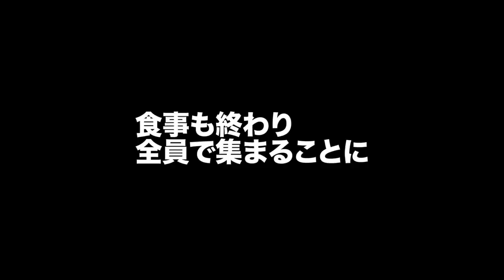【ﾆｭｰﾊｰﾌ5人ﾃﾞｰﾄ】4/7 近未来餃子Hランチ 2023/2/6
第５回 超過激な一夜…ニューハーフ5人とデートしたら酒池肉林の放送事故が多発したww
2023/2/6
【ﾆｭｰﾊｰﾌ5人ﾃﾞｰﾄ】1/7 自己紹介(矢神サラ,優愛,一ノ瀬ラム,橘芹那,ともちゃん)チーム分け
【ﾆｭｰﾊｰﾌ5人ﾃﾞｰﾄ】2/7 ドライブデート(AV女優楽夢,源頼朝子孫,ﾐｽｲﾝﾀｰﾅｼｮﾅﾙｸｲｰﾝｼﾞｬﾊﾟﾝ優勝,処女,ﾉﾝｹ)
【ﾆｭｰﾊｰﾌ5人ﾃﾞｰﾄ】3/7 ボーリング＆チュー(相馬,優愛♡ロケマサ,芹那♡まえす,とも)＆インタビュー
矢神サラ...タカぽん(ホリエモンこと堀江貴文)紹介で相馬さん経験済み
優愛...神奈川向ヶ丘遊園ニューハーフパブ
一ノ瀬ラム...デリヘル嬢AV女優
橘芹那...レジェンドオブレジェンド相馬さん客として体験済み
ともちゃん...ミスインターナショナル2023日本代表　カマかまチャンネル

第１回【恋の予感】学校貸し切って男女5人ずつで制服BBQして肝試しデートしてきました

第2回【ギャルステ】最強ギャル5人と制服着て修学旅行行ったらカップル誕生してしまったww

第３回【男の夢】AV女優5人と行く湯けむり温泉旅行でカップル誕生していちゃいちゃ膝枕はじまったwww
2022/10/27

第3.5回（リバイバル編）【ギャルステ】最強ギャル5人と制服着て修学旅行行ったらカップル誕生してしまったww

第４回【ガチ恋】超人気コスプレイヤー5人とデートしたら予想外のカップル誕生したww
2022/12/16